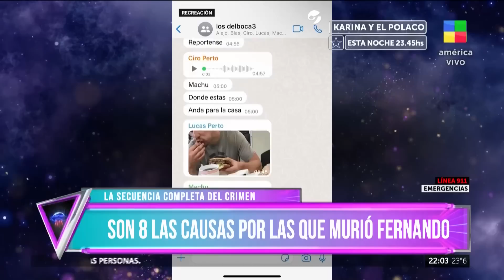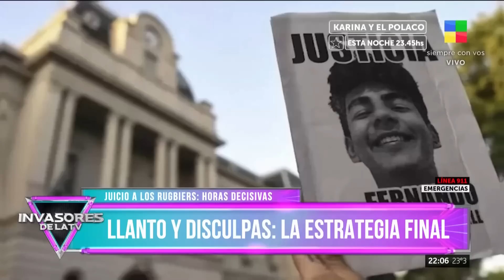Expediente rugbiers: la reconstrucción del crimen de Fernando Báez Sosa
Cámaras, un gran caudal de pruebas y 8 acusados que piden perdón.